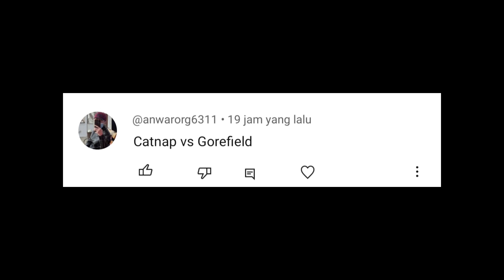Gorefield vs Catnap (Poppy Playtime)